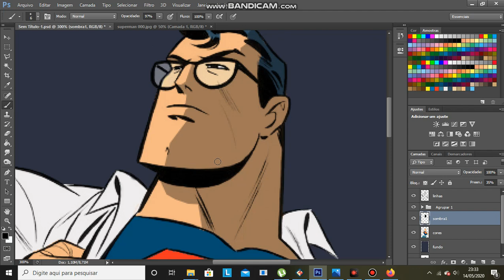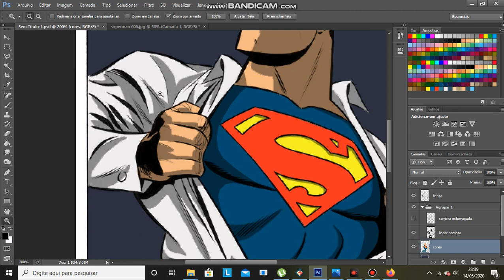Aula de Desenho, Colorização Digital Sombreamento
Acompanhe a videoaula do curso de Desenho sobre Colorização Digital, sombreamento, parte 3, com o professor Fernando Gondolo, da Escola Livre de Artes.

Boa Aula,